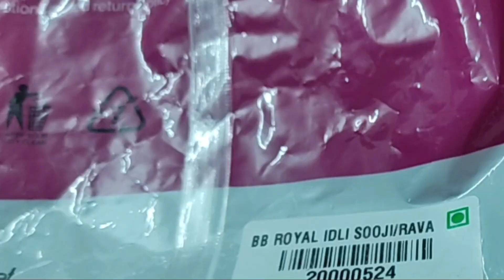SEMI INSTANT IDLI/VERY SOFT HOTEL STYLE IDLI/QUICK ATTA PREPARATION/குருணை இட்லி/பஞ்சு போல இட்லி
SEMI INSTANT IDLI VERY SOFT HOTEL STYLE IDLI QUICK ATTA PREPARATION குருணை இட்லி பஞ்சு போல இட்லி DHOOLKAPPU KITCHEN